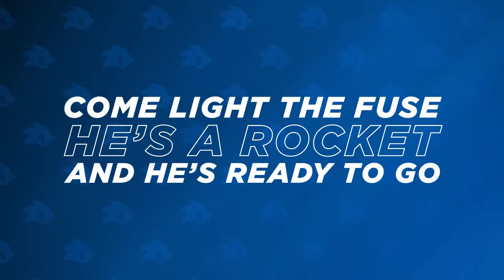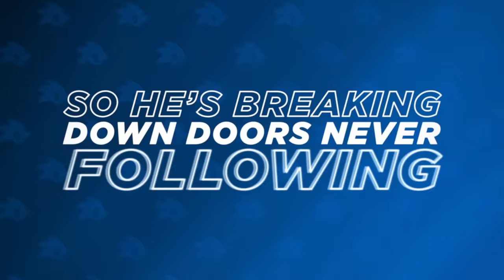Sonic The Hedgehog (2006) - "His World" (NateWantsToBattle Cover)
A rock music song cover / remix of His World from the Sonic The Hedgehog 2006 (Sonic '06) OST (
Zebrahead) to celebrate the Sonic the Hedgehog movie by Nathan Sharp (NateWantsToBattle) from the Sonic cover album Gotta Go Fast